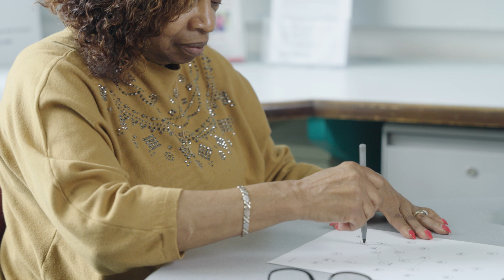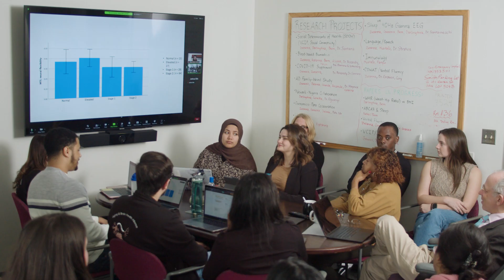Rutgers – Unlocking a Cure for Alzheimer’s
Tackling this disease from all angles, Rutgers researchers are tirelessly working to discover ways to combat Alzheimer's.